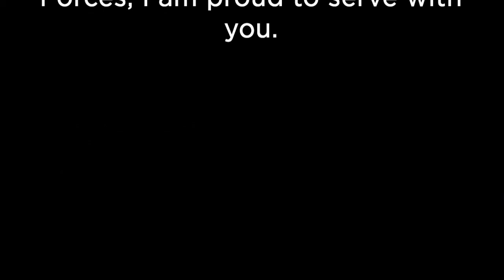Shop Your Way Beach Ball vs Wrigley Field Cubs Third Base? Army Color Guard